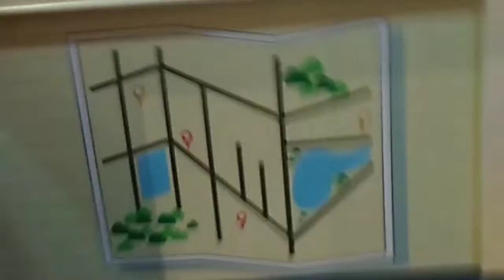Playtime#kidzoona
Created roserussell vlogs